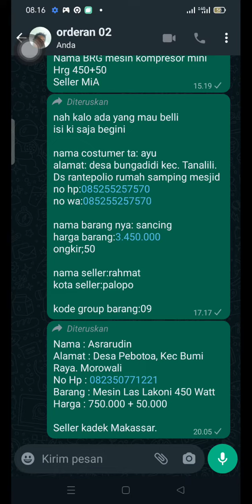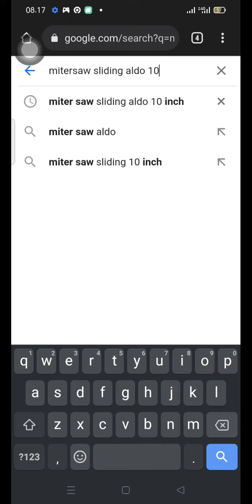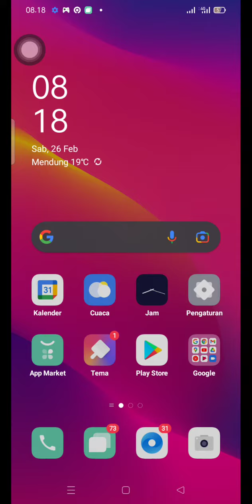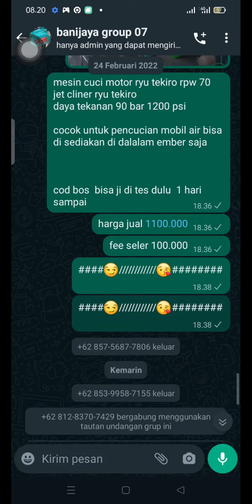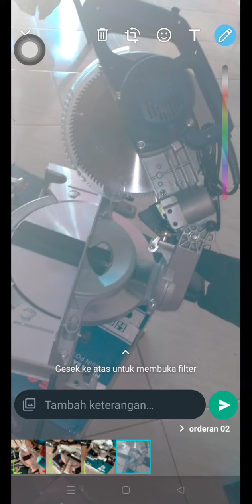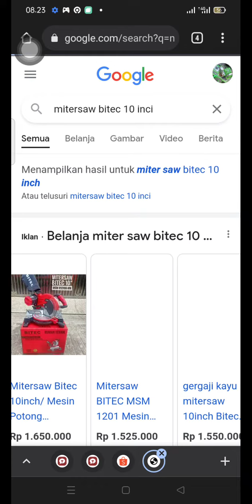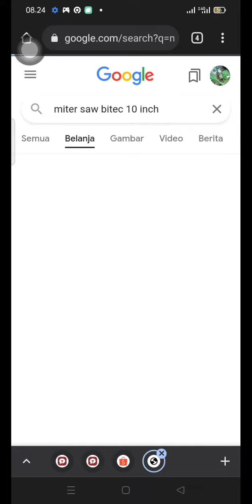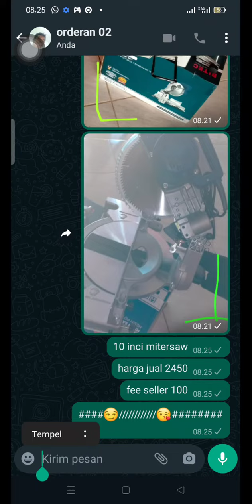input file barang untuk para admin senior